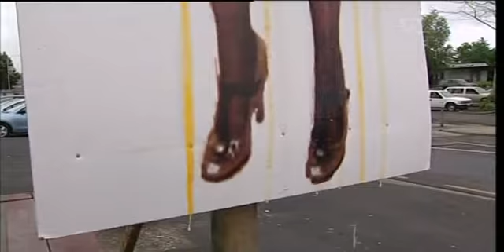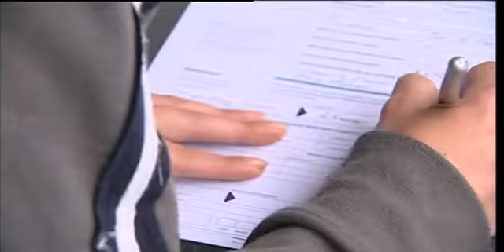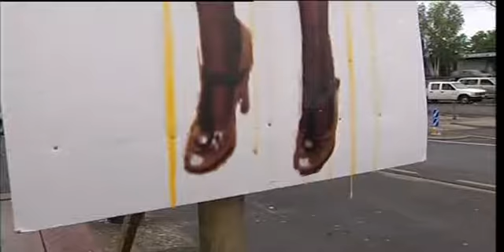Benefit cuts would mean hasher times for rural communities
Ki te tapahia te takuhe ki te hunga e tino hiahia ana ki taua koha hei oranga mo ratou, ka tino kino ke atu te ngau o nga raruraru pera i te rawa koretanga, i roto i nga hapori iti pera i a Murupara. Koira te heitara a Paul Blair o Te Uepu mo te Iwi Kainga o Rotorua.